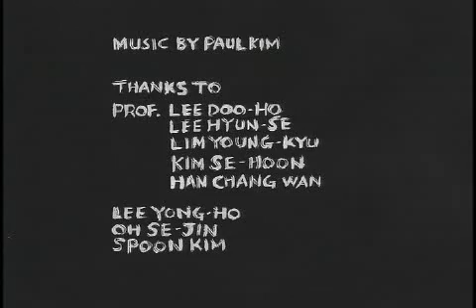THE HAND (손) _ 2Ddrawing animation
Title :The Hand
Director : 김동욱
스톱모션코리아의 회원이신 김동욱감독(Udambara)의 2D드로잉 애니메이션 작품입니다.